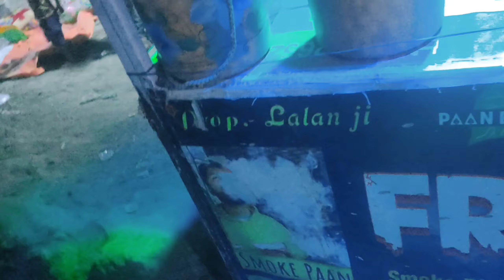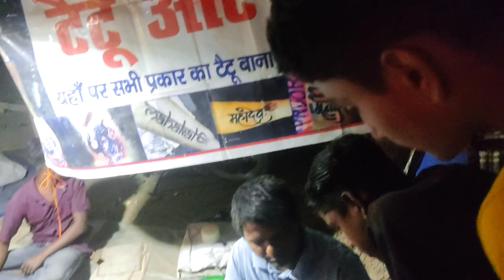Hey guys, we are all going for a tour, didn't you take it ?